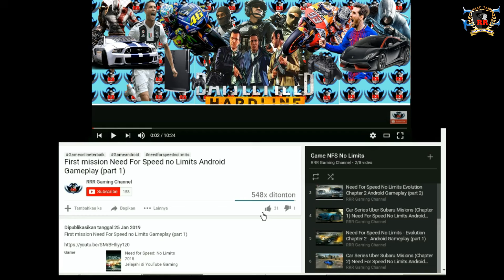Tutorial Cara Memperbaiki PS3 Lemot Saat Loading Dan Mucul Suara Berisik Pada Mesin PS3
Oke teman-teman pada kesempatan kali ini RRR Gaming Channel akan membagikan vidio Tutorial Cara Memperbaiki PS3 Lemot Saat Loading Dan Mucul Suara Berisik Pada Mesin PS3

TERIMAKASIH . . .